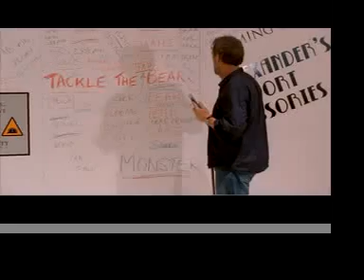House "It's My Life"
Dr. Gregory House has chosen to dedicate his life to saving patients that no one else can.  Although he does not behave like most doctors, this doesn't mean he does not care for them.  He always put the well-being of his patient first.

The video contains lots of clips where House solves the mystery. Clips are from S1, S2 and S3.

All clips and music are property of original owners.

Fanvid is for non-profit entertaining purposes only.

I hope you all enjoy this video as this is more than just a regular fanvid for me, this is how I  see Dr. House, so it is very close to heart.